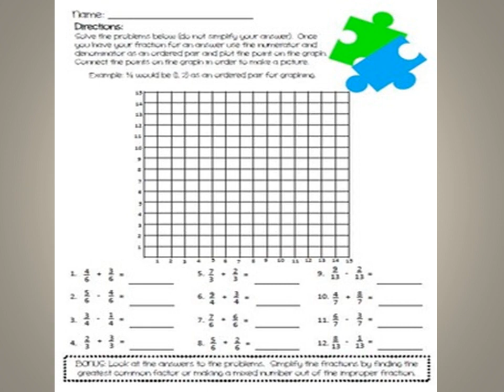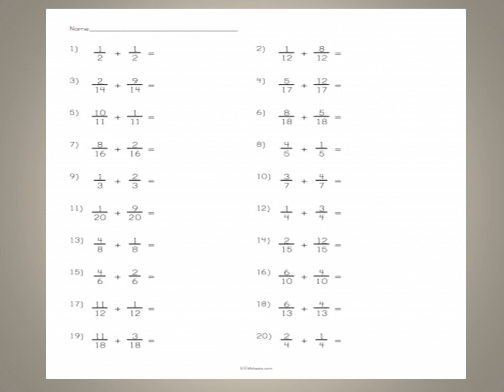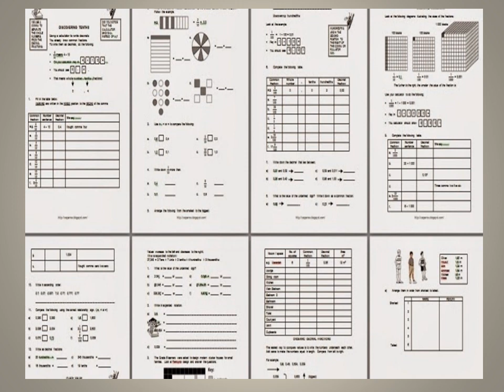Kids videos..Apps; Textbooks,Audiobooks, Notebooks,Ebooks.